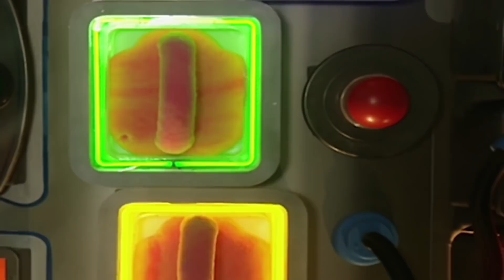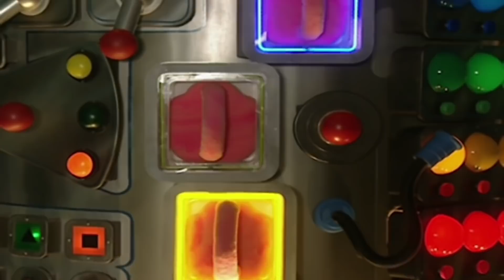Teletubbies Bahasa Indonesia Klasik - Main Sabun | Full Episode - HD | Kartun Lucu Anak-Anak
S9E215

Po membawa keluarga Tubbies keluar dari rumah untuk menonton Tamzin Griffin berpura-pura menjadi Wanita Lucu dan menceritakan kisah sabun basah kuyup yang konyol. Sudah waktunya bagi Po untuk mencuci dengan Tubby Sponge-nya dan Noo Noo membantunya.